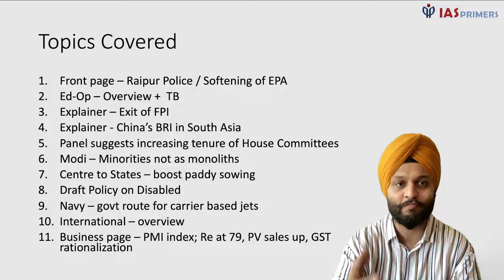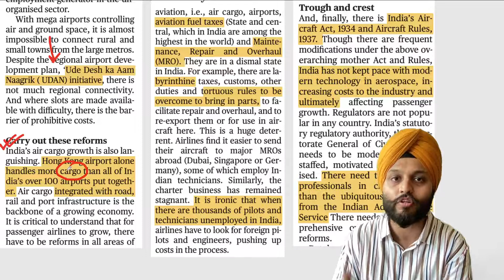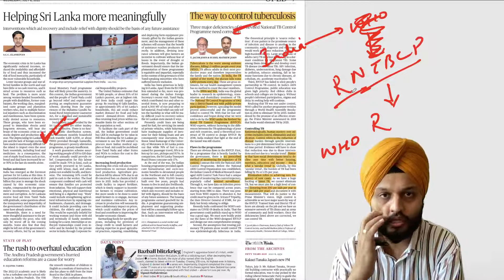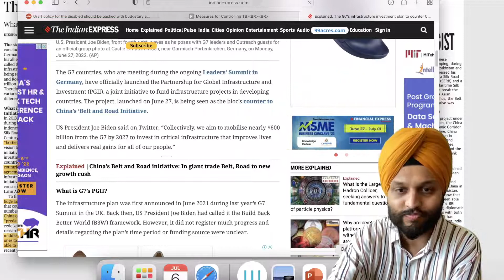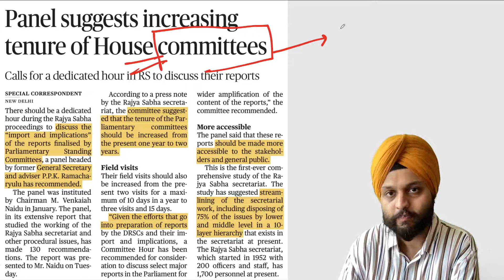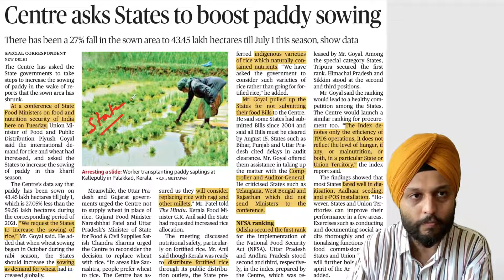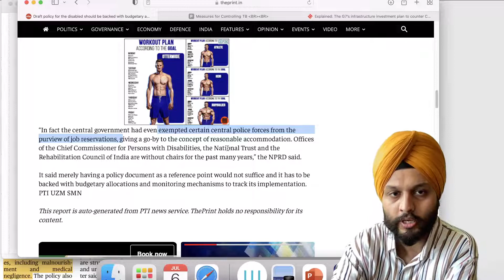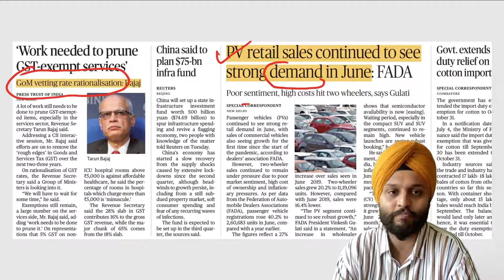Daily News Analysis | 6th July | Hindu + PIB | UPSC CSE Mains | Shubhashish Rehal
In this video, Shubhashish Rehal will cover important current affairs through The Hindu Newspaper with PIB. This video will be helpful for Prelims as well as Mains preparation for the Civil Services Exam.

Key Headlines:
Front page – Shinde, Fake News – (RR, Zee)
Sharjeel – Custodial Torture
Urban water harvesting – Petition in Delhi HC
Alluri Birthplace – Dhyana Mandir
Ed-Op – Multilateralism & Bilateralism
Explainer – The need for Space Sustainability
International News
Myanmar hosts first regional meet since coup
Economy Sec – Macro economic indicators